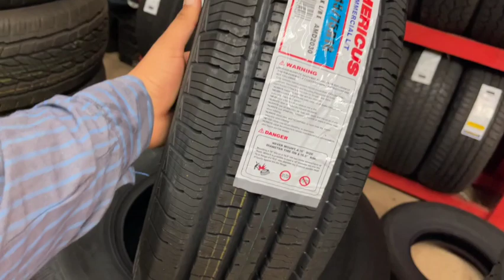Trabajando de llanteros en USA VLOG # 23